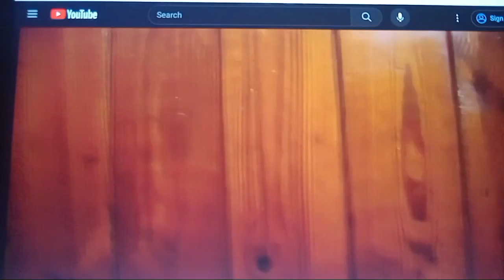Jeffys Green Bean Law